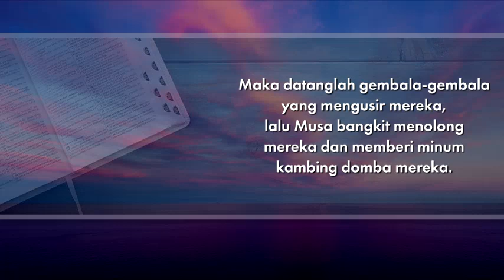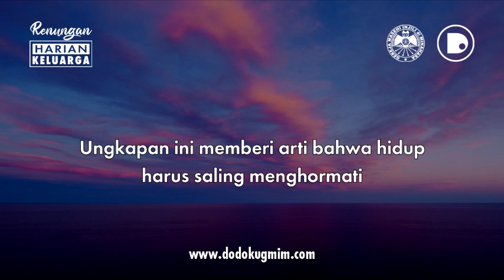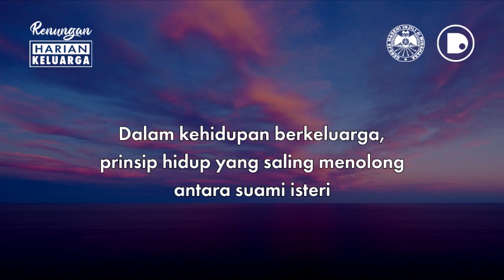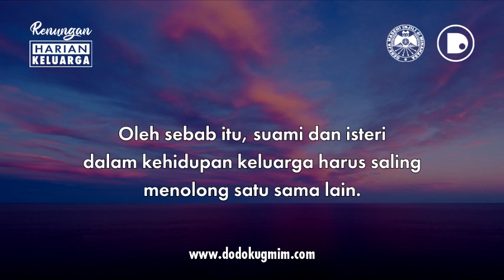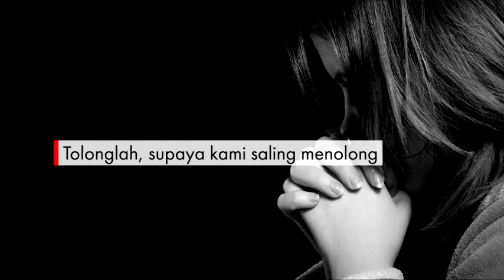RHK Rabu, 11 Agustus 2021 | Keluaran 2:16-17 | BANGKIT, JADILAH PENOLONG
RHK Rabu, 11 Agustus 2021
Keluaran 2:16-17 | BANGKIT, JADILAH PENOLONG

RHK ini dibuat dengan mengambil sumber teks dari buku Renungan Harian Keluarga (RHK) Edisi Agustus – September 2021, yang diterbitkan oleh Bidang Ajaran, Pembinaan dan Penggembalaan (APP) Sinode GMIM.

RHK Wednesday, August 11, 2021
Exodus 2:16-17 | RISE, BE A HELPER

This RHK was made by taking the source text from the August – September 2021 edition of the Family Daily Devotional (RHK), published by the GMIM Synod’s Teaching, Guidance and Shepherd (APP) Division.